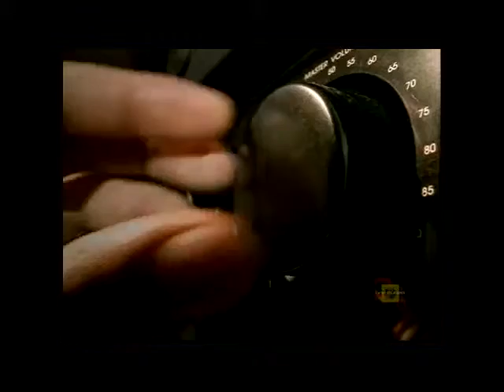DMSquared on 1cubed/ 700 Club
Rough Edit of DMSquared  at 1 Cubed/700 Club  ©: Different World Records